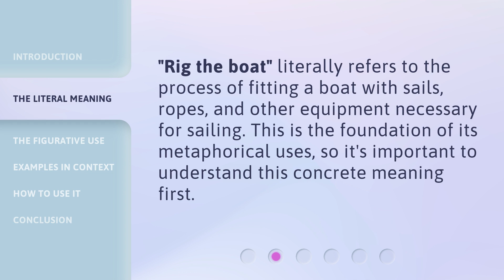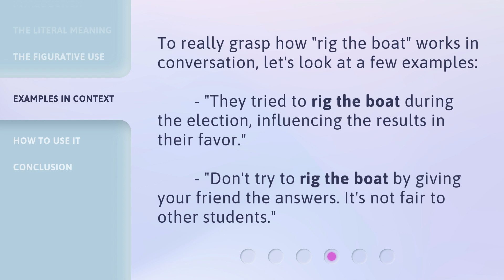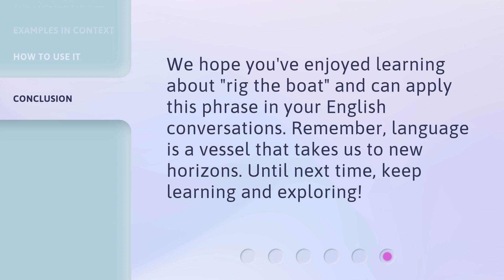Understanding "Rig the Boat" in English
Unlocking the Mystery: Decoding 'Rig the Boat' in English • Discover the hidden meaning behind the phrase 'Rig the Boat' in English and learn how to use it in everyday conversations. Join us as we unravel the secrets and make this quirky expression a part of your vocabulary!

00:00 • Introduction - Understanding "Rig the Boat" in English
00:28 • The Literal Meaning
00:46 • The Figurative Use
01:10 • Examples in Context
01:32 • How to Use It